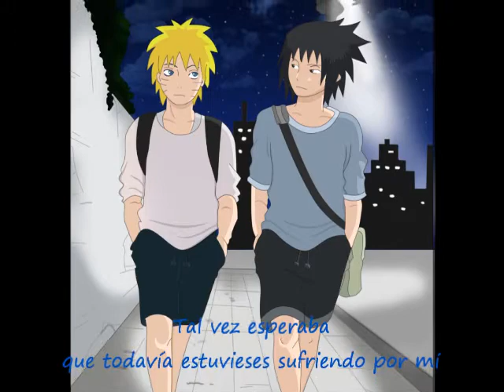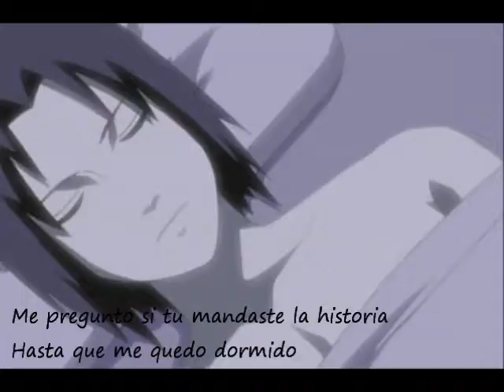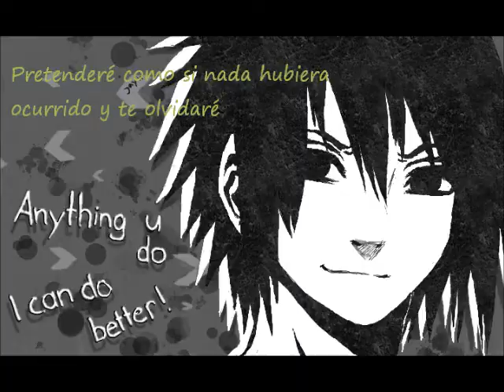♫♪ Love Dust ~ Naruto Sasuke ♪♫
Hoola!
Aqui un nuevo video, wow, las cosas han cambiado tanto... espero que para bien C:
Para más detalles:
CANCIÓN: Love Dust Sub español
GRUPO: BIGBANG *o*
ANIME: Naruto
PERSONAJES: Naruto, Sasuke, Hinata y Sakura